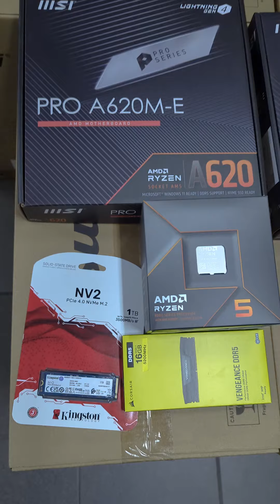tribal house si turma de diaxxa : CEL.ro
PC Gaming Diaxxa Smart Choice 06 AMD Ryzen 5 8500G up to 5.0GHz 16GB DDR5 SSD 1TB M.2 NVMe AMD Radeon 740M Iluminare RGB